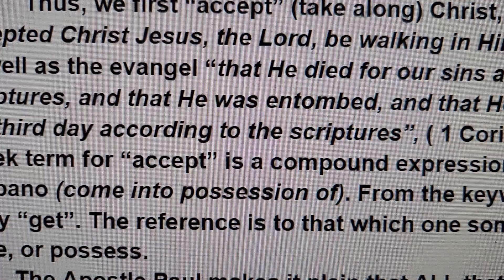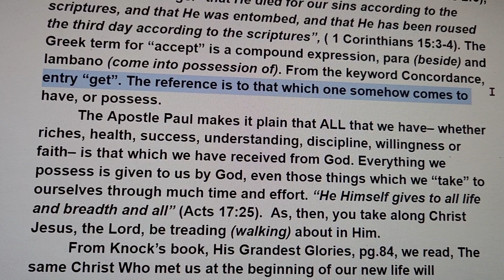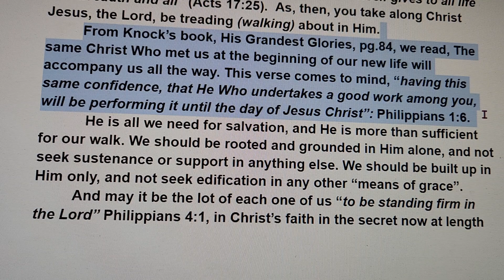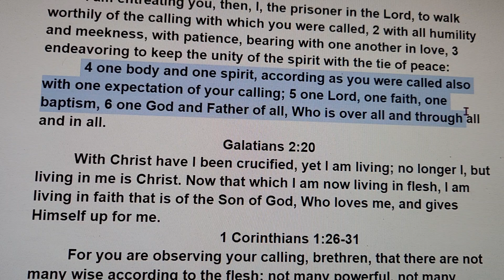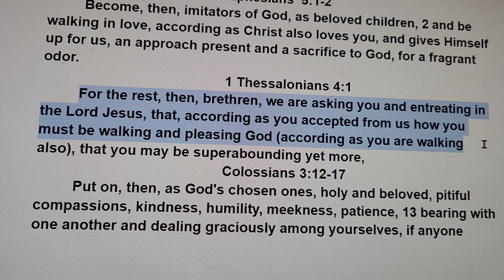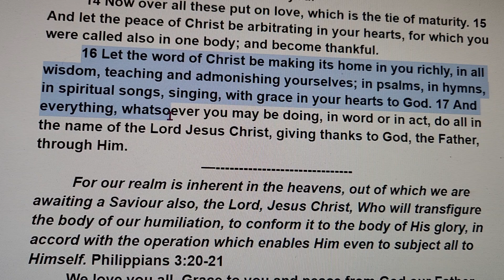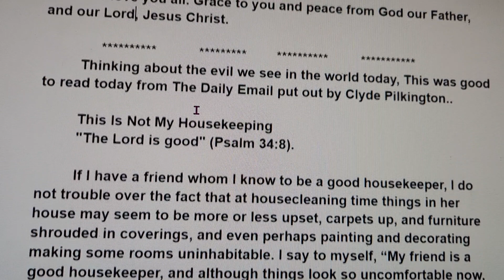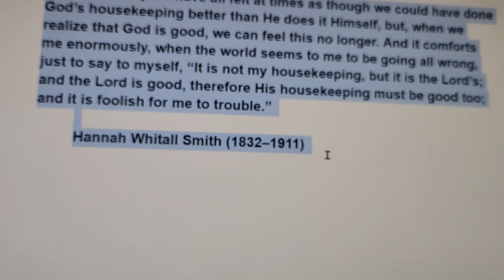As You Accepted Christ Jesus, The Lord, Be Walking In Him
We use the Concordant Literal New Testament, which can be purchased from Concordant.org.
These references for Colossians 2:6 are read in this order:

Colossians 2:6
Colossians 2:7
Ephesians 4:1-6
Galatians 2:20
1st Corinthians 2:5
Galatians 5:25-26
Philippines 1:26-27
Ephesians 5:1-2
1st Thessalonians 4:1
Colossians 3:12-17
Philippines 3:20-21

Grace to you, and peace from God, our Father, and our Lord, Jesus Christ.